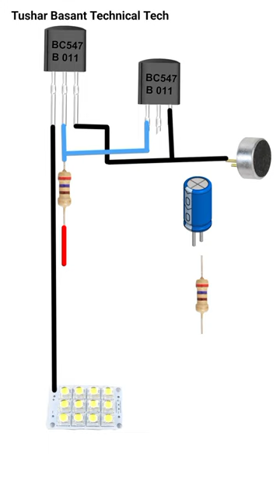Clap On light Connection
light
clap operated light
clap on electrical light
tali bajate hi light on
clap control light
how do clap on lights work
clap sensor light,make clap on off light with cd4017 ic
control your light with clap
clapper light switc
how to control light with clap
automatic light
how to turn on / off light with clap
arduino double clap switch light control
controlling light with clapping!!!
how to make a clap switch light on & off
light switch